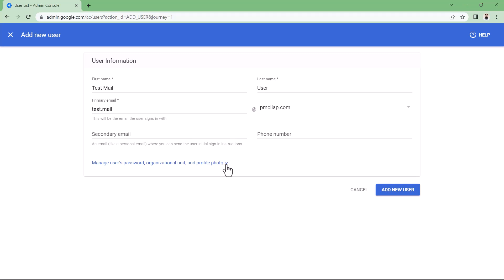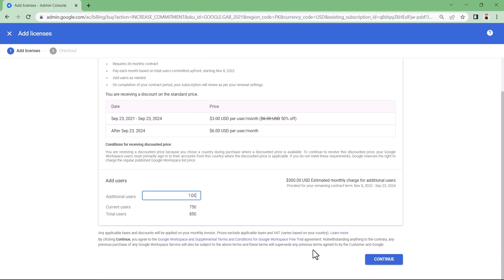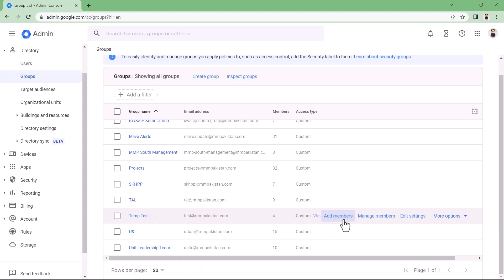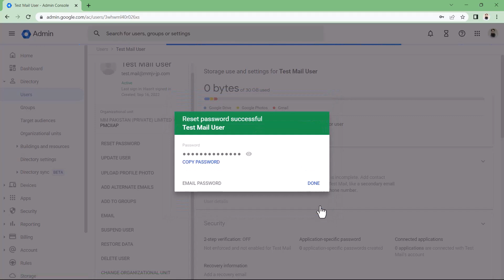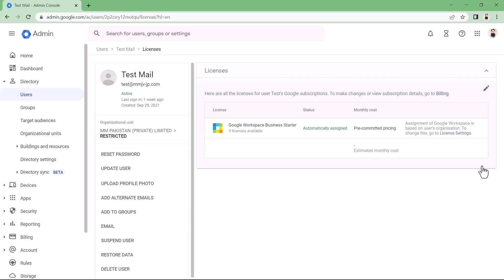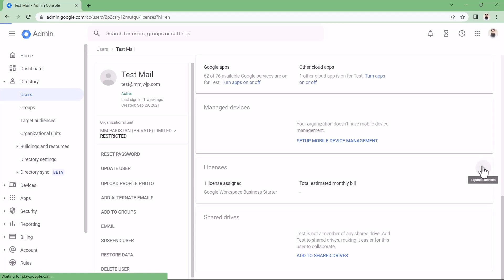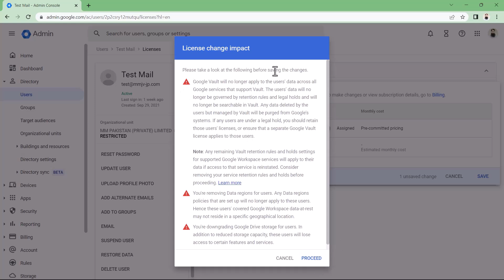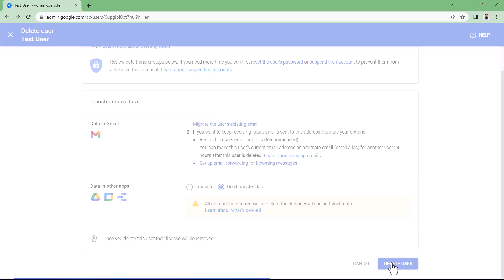Google Workspace User Management | Google Admin Guide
Hi Google Admin,
Let's learn some important everyday Google Workspace User Management tasks in one pack.